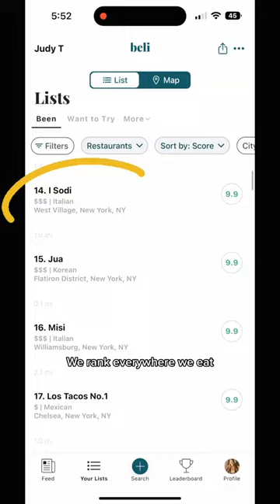NYC's TOP 50 Restaurants: No. 27. I SODI.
The no. 27 ranked restaurant in NYC, based on over 5 million ratings on Beli, this spot is from one of NYC’s best Italian chefs, Rita Sodi (who is also one of the chef-owners at Via Carota). While it is very hard to book, we’ve had luck stopping by before it opens to grab a seat at the bar. In addition to the famous Lasagne a Sugo, and their amazing Cacio e Pepe (which is very similar to the one at Via Carota), we recommend (trying) to save room for the incredibly decadent Torta di Cioccolato 📍 I Sodi (West Village)
See our full ranked list on the Beli app (username: judy). Join us on the search for the best food in New York City.